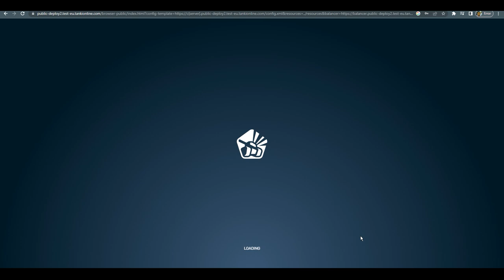NEW Challenges on Tanki's Birthday ? | Tanki online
This video is about upcoming event on tanki online's anniversary ( Birthday )

Use my Creator Code : Quirky

Account Nicknames :
1. EN_YT_Quirky ( Press account
2. EN_YT_Quirky_RTL ( RTL Press account )
3. EN_Spectator_005 ( Spectator Account )